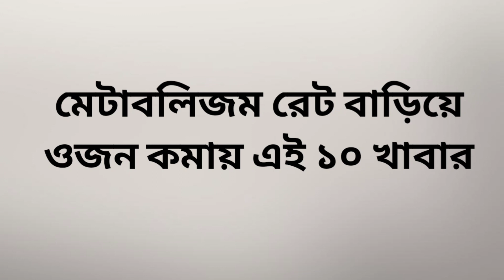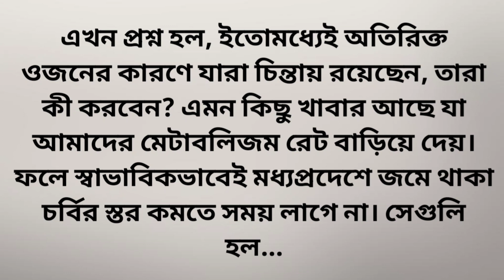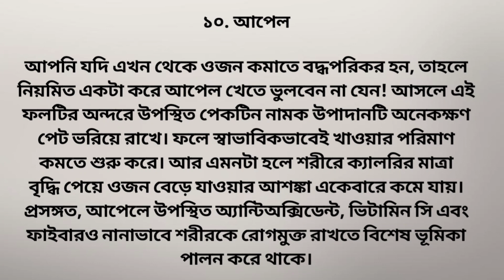ব্যায়াম এবং ডায়েট ছাড়া ওজন কমানোর সহজপদ্ধতি|Easy way to weight loss10টি খাবার যা কিনা সহজে ওজন কমায়